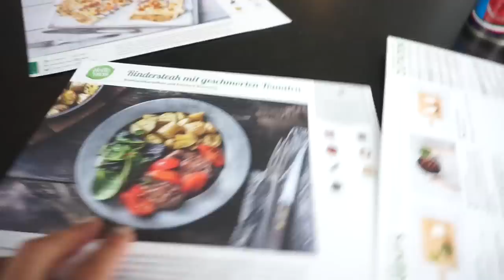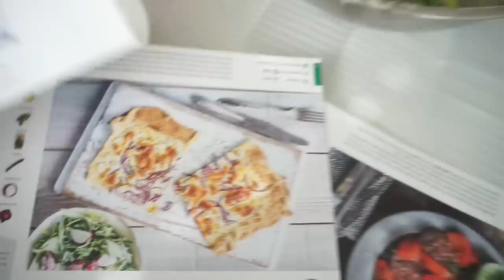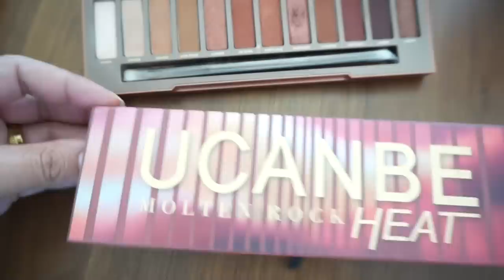Dupe für 0,10 cent I Warum macht Max CHAOS in der Küche I Familien Vlog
Heute nehme ich euch wieder mit durch meinen Alltag, habe super tolle Dupes für euch und wir kochen gemeinsam, noch dazu gibt es eine tolle Überraschung von Benefit für euch.

eure Heidi

Bestelle hier deine Hellofresh Box.
HELLOHEIDI30

Dupes:
zur Naked Head Palette

zur Anastasia Beverly Hills Palette

Box: ( Rosa )

3er Set Weiß:

Equipment:
'neue Kamera:

💥Teilnahmebedingungen für die Verlosung:

3. Aktiviere gerne die Glocke und hinterlasse einen lieben Kommentar mit deinem Video Wunsch & warum du gewinnen möchtest. Gerne auch

4. Die Verlosung endet am 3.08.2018 um 23:59 Uhr.
Die Bekanntgabe der Gewinnerinnen / des Gewinners  erfolgt bis zum 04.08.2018 hier und ich schreibe sie in den Kommentaren an.

4 Gewinner werden ausgelost.
Alle Portokosten übernehme ich dafür.
Gewonnen haben:
Katharina Hermann
Anja P.
Kübert Vanessa